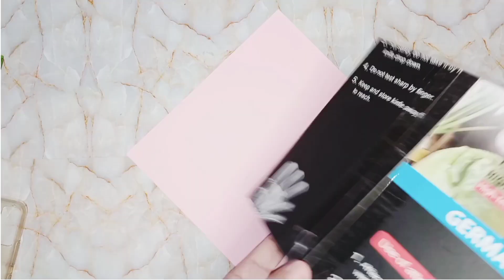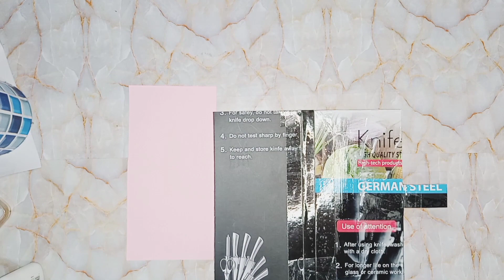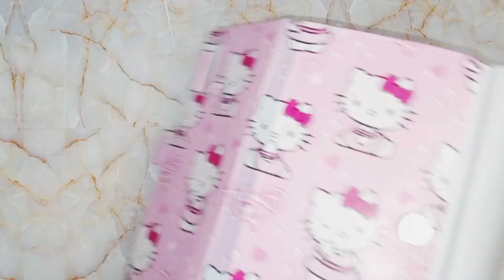DIY Waterproof Hello Kitty Phone Case | Cover from Cardboard Wall paper Hack Idea 1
# DIY Waterproof Hello Kitty Phone Casing | Using Cardboard Wall paper Idea 1

It is perfect during pandemic, it's easily to clean and disenfect

Hope my video is useful